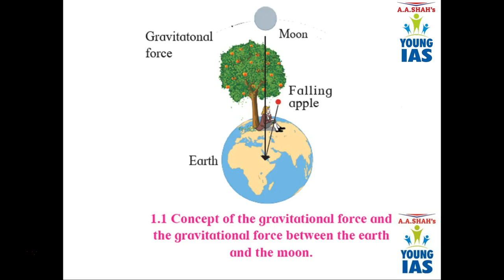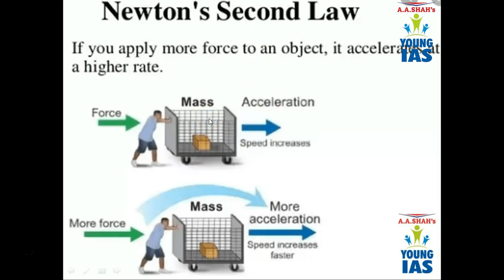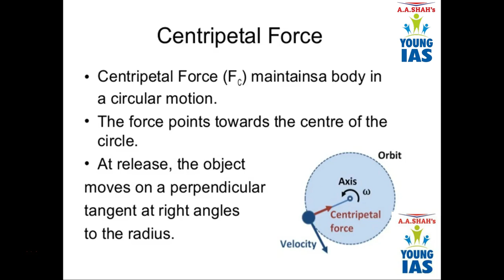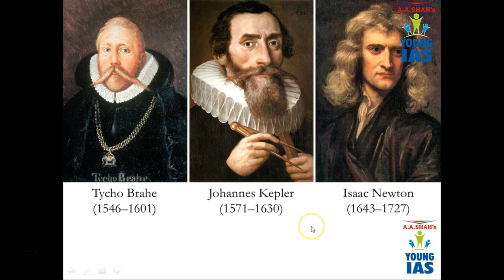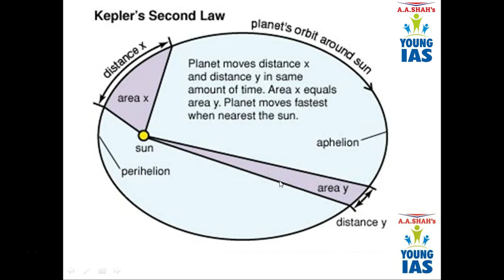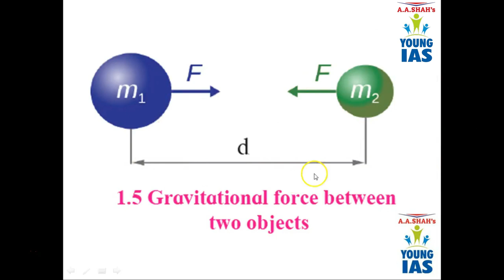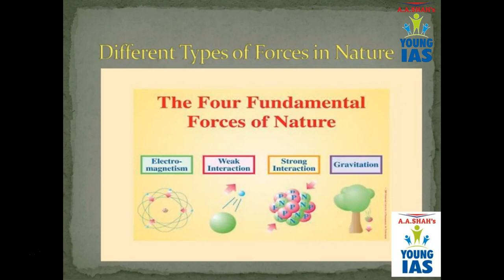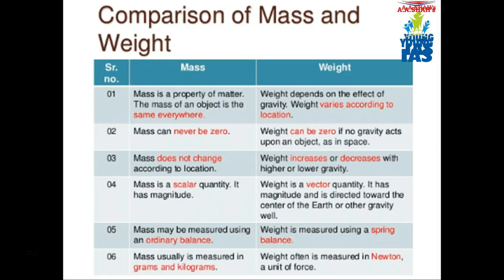SSC Class 10 Science 1 Chapter 1 Gravitation Maharashtra Board | in Hindi | Part 1 | X Std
Chapter 1 Gravitation  Part 1. Science 1 Class X SSC